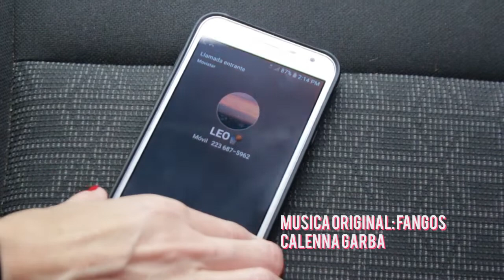Cena con Amigos - Leo Gutierrez - Programa Nº 9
Un lujo que nos damos en "Cena con amigos".Recibir a Leo Gutierrez, un orgullo del deporte nacional. Genio dentro y fuera de la cancha.
Gracias!!!